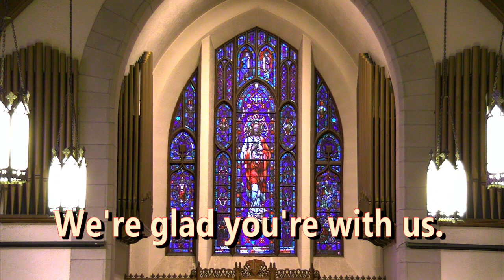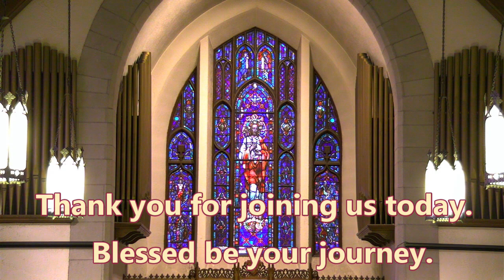Worship - August 13, 2023